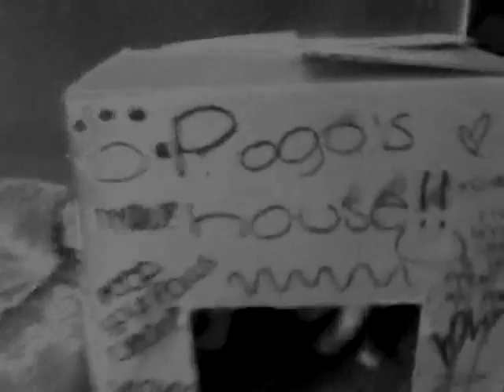My min pin and my kitten!